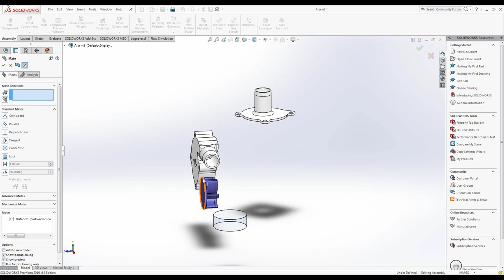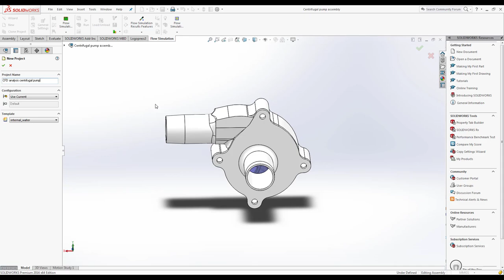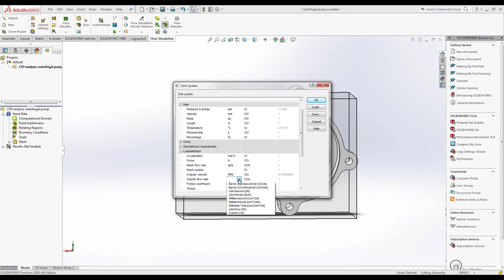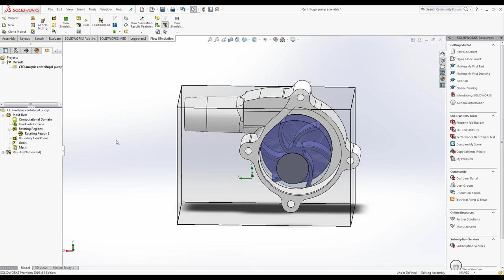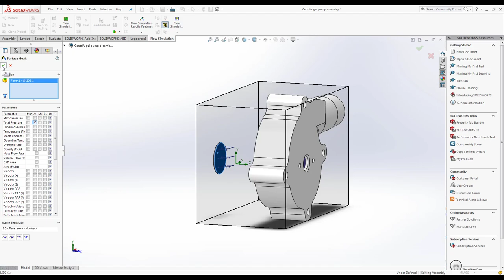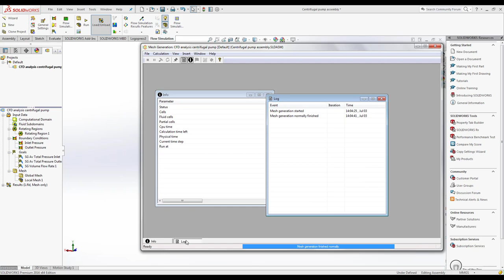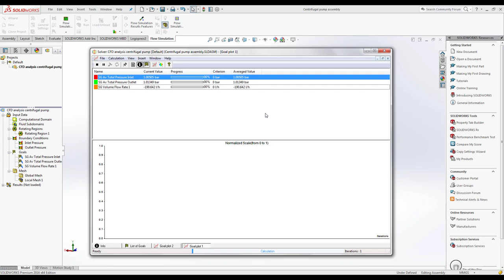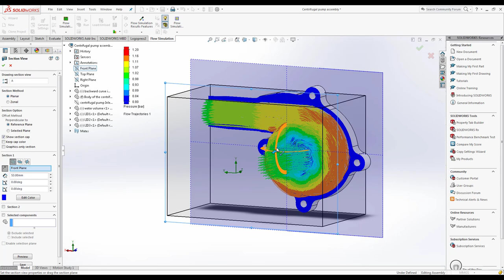Centrifugal pump CFD analysis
Centrifugal pump with backward curved blade impeller.
This model can be 3d printed.